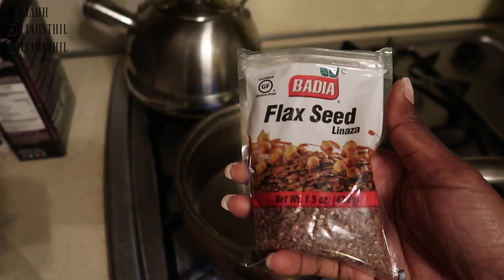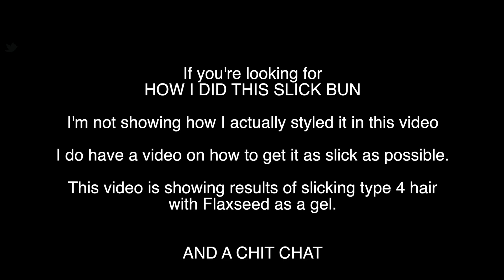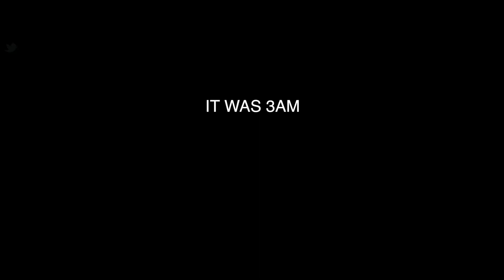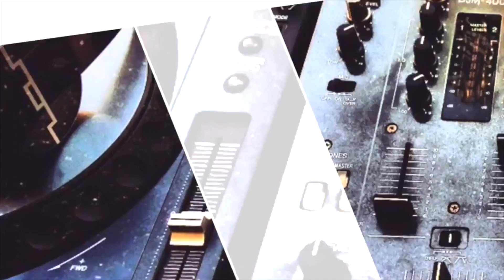Slick Bun Using Flaxseed Gel CHIT CHAT | Liah St. Hil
HEY GIRL HEY!! Always watch in HD :)
► Entertained? T H U M B S U P 👍👍👍

I will update later.

But let me know what you think about flaxseed gel! Did it slick it down enough? lol